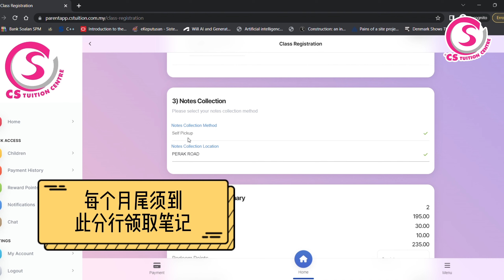2023 CS Tuition Registration Flow - Parent Webapp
This is a tutorial video to guide you on how to register for 2023 CS Tuition Centre Classes through our Parent WebApp portal 📚